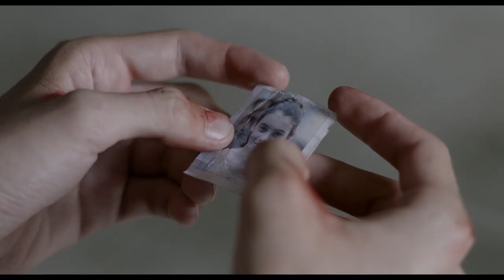უარყოფითი რიცხვები / Negative Numbers (Official Trailer)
არასრულწლოვან ვაჟთა დაწესებულებაში, რომელიც კრიმინალური კანონებით იმართება, პატიმრებს ენიშნებათ ვარჯიშები რაგბში.
ფილმი დაფუძნებულია რეალურ მოვლენებზე.
Based on real events, rugby training is introduced in the juvenile detention center of Georgia, which, in agreement with the administration, is run by the prisoners, according to the criminal laws.